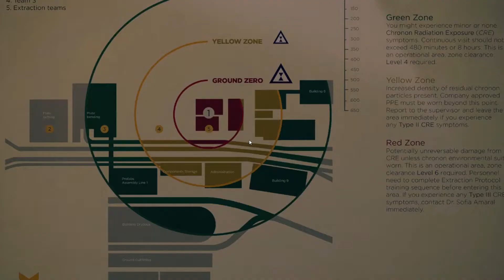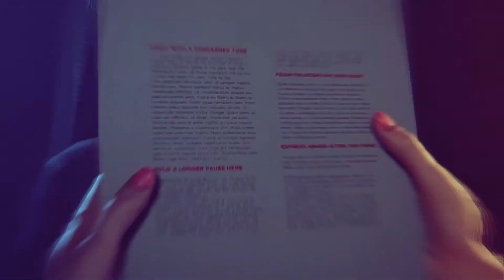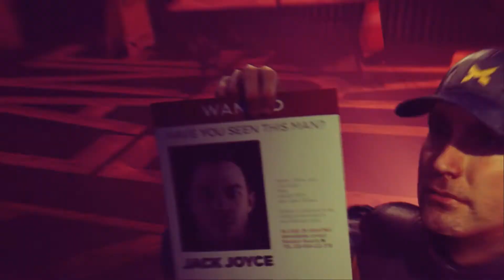RTX 3070 Quantum Break WalkThrough Junction 1: Hardline/PR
Quantum Break Junction 1

"Paul Serene has to choose whether Monarch adopts the brutal Hardline tactics or the insidious PR approach."

Game Plot:
Quantum Break is a third-person shooter video game with quite an action-adventure concept.Players take on the role of Jack Joyce, a time manipulator in an universe where time stutters and everything freezes except Joyce.